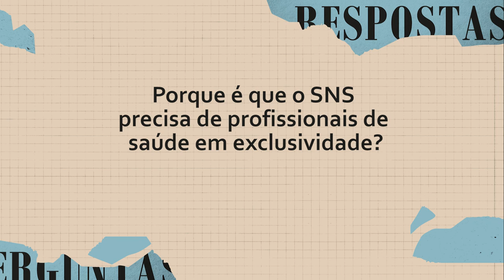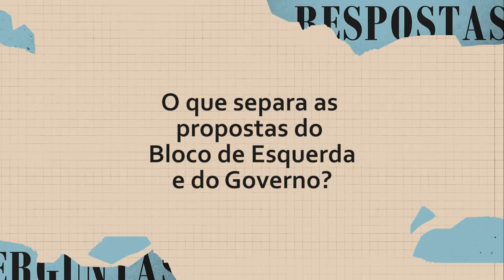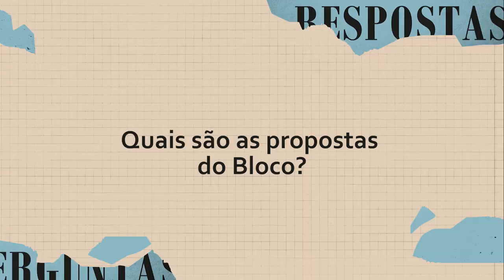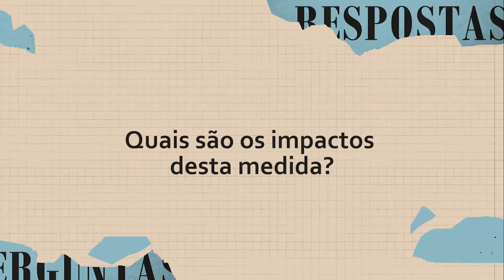"Não haver exclusividade no SNS custa muitos milhões de euros por ano" | Bloco de Esquerda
A pandemia demonstrou como o Serviço Nacional de Saúde (SNS) é fundamental para o país e para quem cá vive. E tornou ainda mais evidente que faltam profissionais de saúde e que é preciso evitar a fuga de profissionais para o sector privado ou para outros sectores de actividade. O Bloco de Esquerda propôs um regime de exclusividade que aumentasse o salário de quem trabalha no SNS, de modo que sejam também evitados os custos de requerer ao privado o que a falta de profissionais não permite fazer.